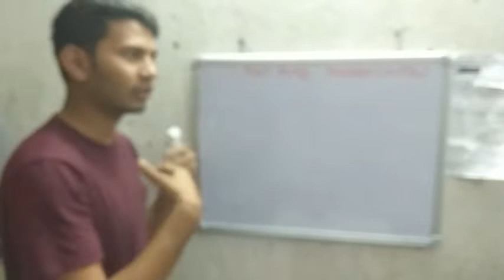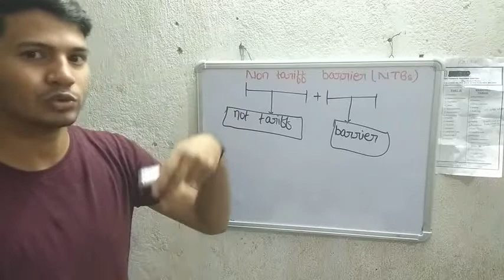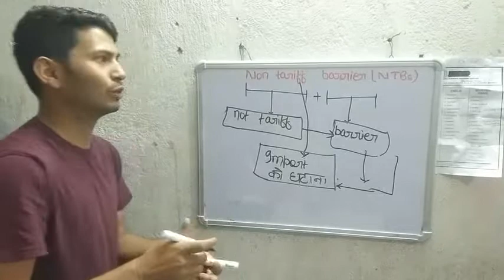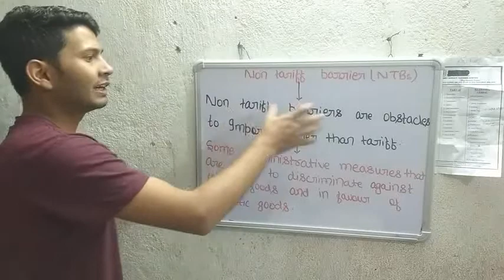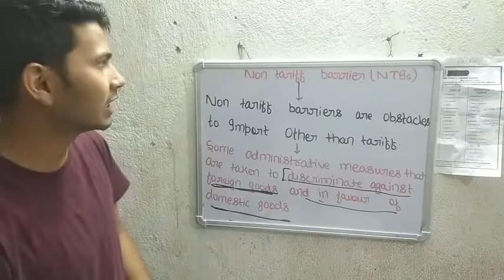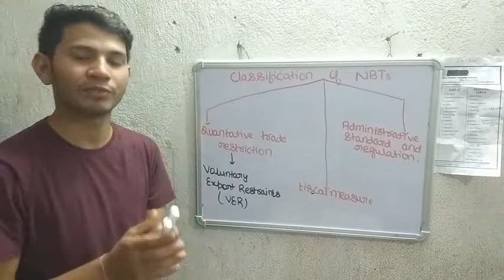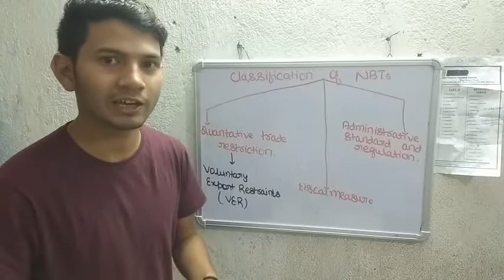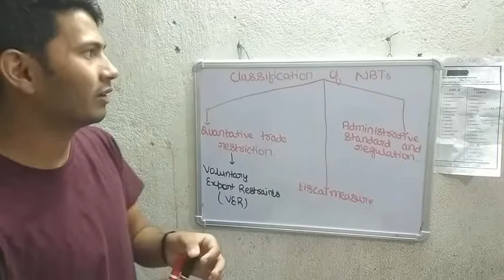Non barrier tariff(intro)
In this vedio  we are going to understand what is non tariffs barriers, why they are necessary?, What are the other way to restrict import other than tariff?  Classification of non barrier tariff in three main categories:-

1. Quantity based restrictions
2. Fiscal measure
3. Administrative policy